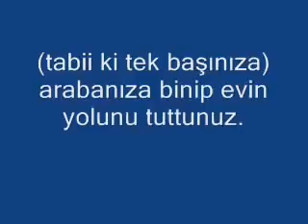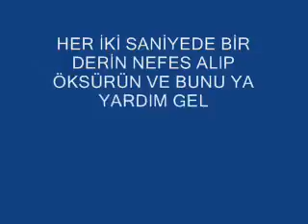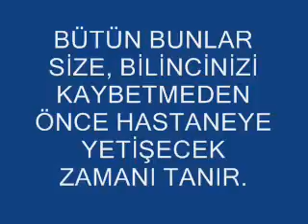KALP KRİZİNE KARŞI NASIL ÖNLEM ALINIR